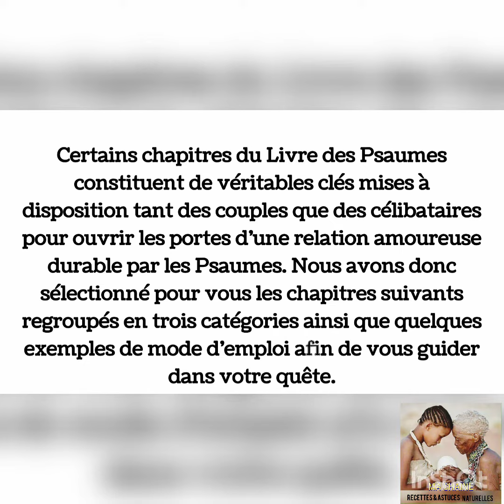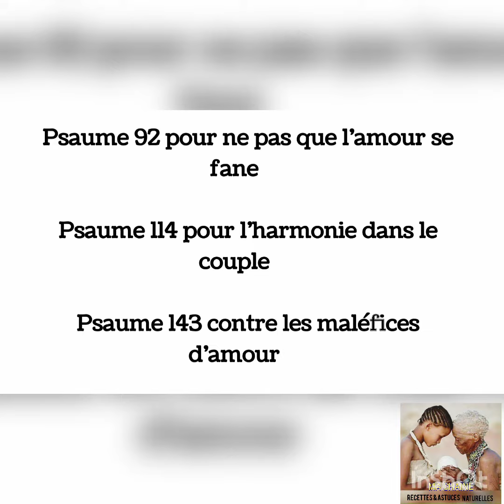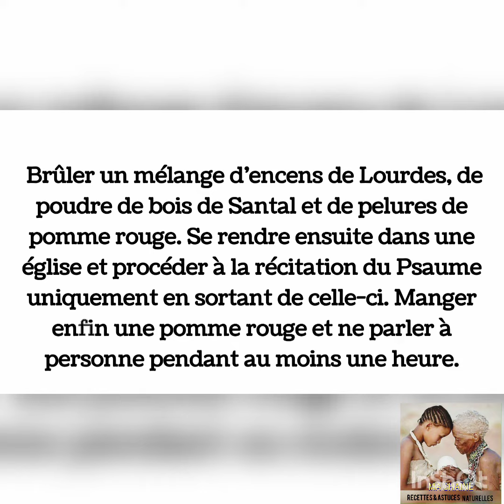MAINTENIR UNE RELATION AMOUREUSE DURABLE PAR LES PSAUMES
Certains chapitres du Livre des Psaumes constituent de véritables clés mises à disposition tant des couples que des célibataires pour ouvrir les portes d’une relation amoureuse durable par les Psaumes. Nous avons donc sélectionné pour vous les chapitres suivants regroupés en trois catégories ainsi que quelques exemples de mode d’emploi afin de vous guider dans votre quête.

COMMENT LES COUPLES PEUVENT-ILS MAINTENIR UNE RELATION AMOUREUSE DURABLE PAR LES PSAUMES ?

▪️Psaume 41 pour détourner les pièges d’amour

▪️Psaume 85 pour la paix dans le ménage

▪️Psaume 92 pour ne pas que l’amour se fane

▪️Psaume 114 pour l’harmonie dans le couple

▪️Psaume 143 contre les maléfices d’amour

✅Mode d’emploi du Psaume 41 :

 Brûler un mélange d’encens de Lourdes, de poudre de bois de Santal et de pelures de pomme rouge. Se rendre ensuite dans une église et procéder à la récitation du Psaume uniquement en sortant de celle-ci. Manger enfin une pomme rouge et ne parler à personne pendant au moins une heure.

Voici le message quotidien des Anges transmis par mes guides, pour ce mercredi 28 décembre !